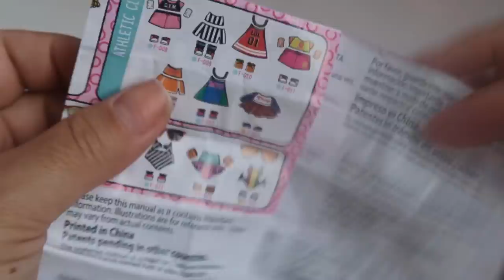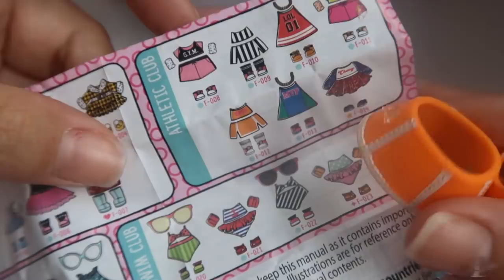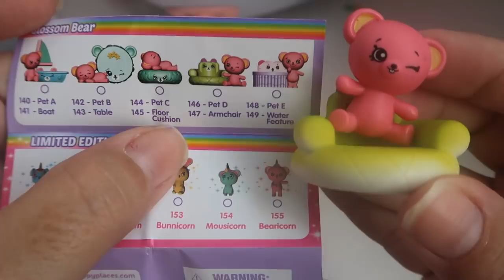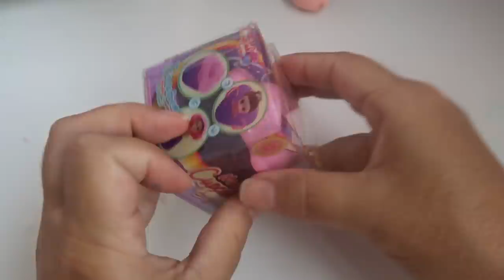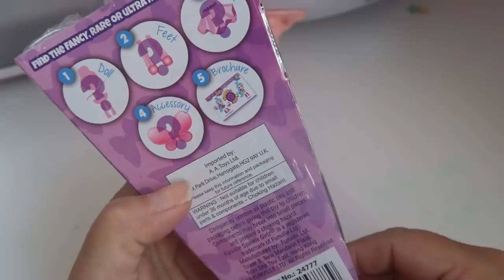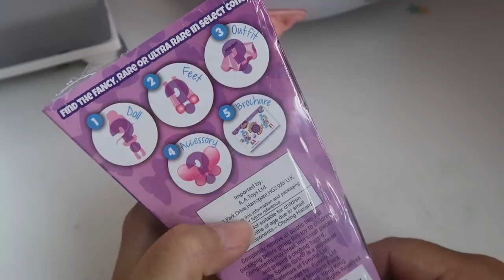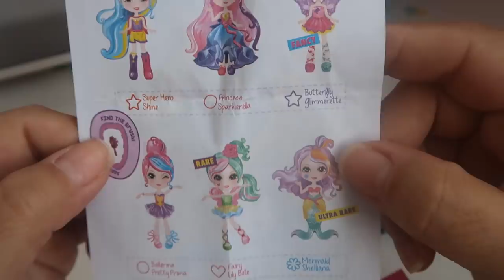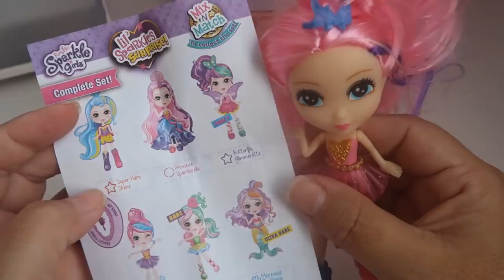ABRINDO SURRPRESA NA BANHEIRA BABY ALIVE AMANDINHA SHOPKINS LIL SPARKLE LOL FASHION CRUSH CUPCAKE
Nesta novelinha da Baby Alive Amandinha quer abrir surpresas na banheira. Vem ver que surpresinhas fofas.